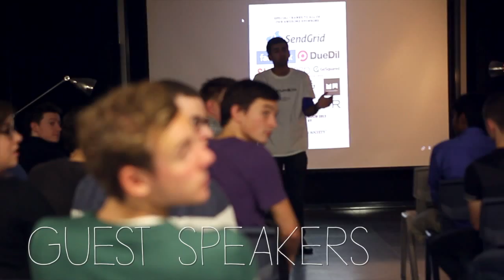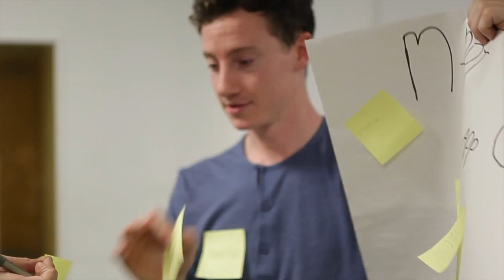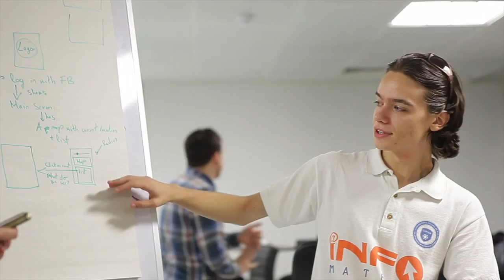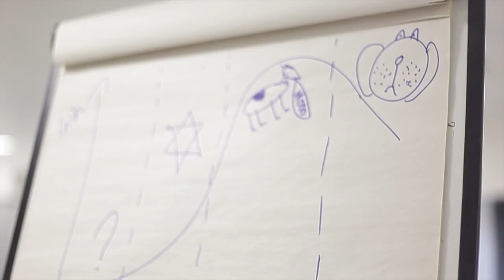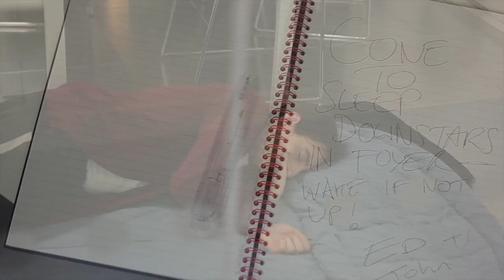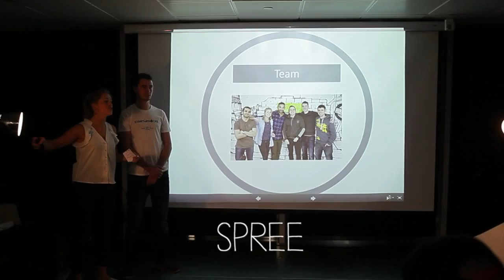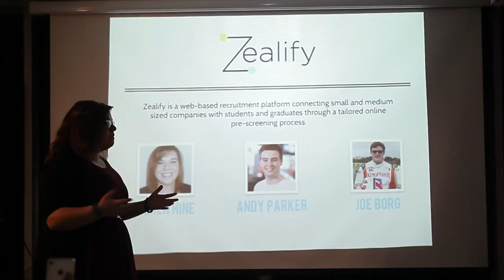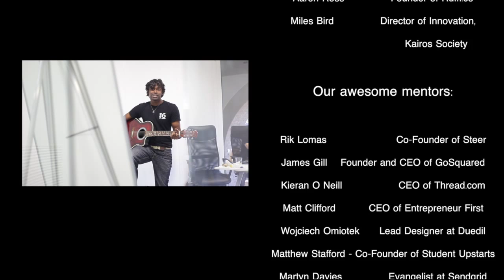Startup Hacks London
Facebook Duedil SendGrid Steer GoSquared General Assembly Uber KashFlow Prezi Entrepreneur First